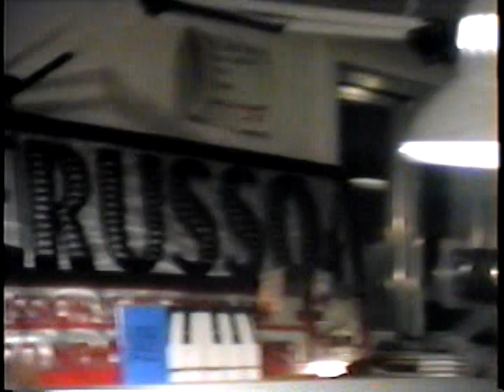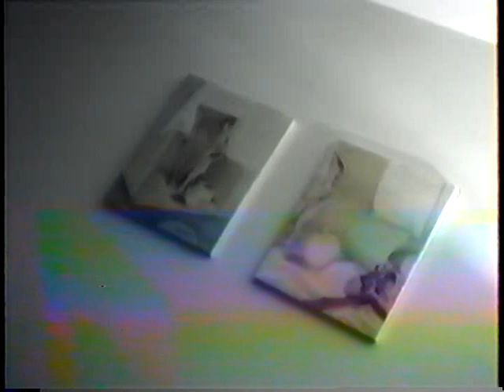Home Videos 9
Lip syncing to DC Talk in the J House basement. December 2002, Wes Anderson, Craig White, Benson Broyles, Josh Anderson & Paula Swihart.
Keynan & Jessica Fox. 3:09
Jason Dawson playing video games &
Benson cooking with Daniel Dawson filming.
"Javier" scary movie takes. 21:51
The Bascetti Incident.